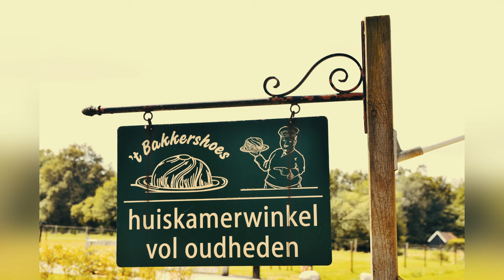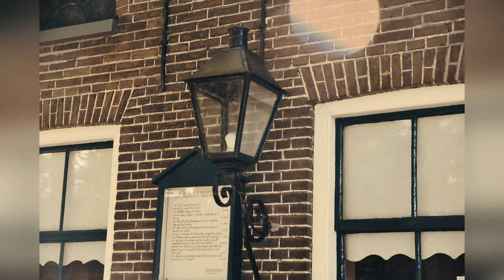Museumdorp Orvelte - Eeuwenoud Esdorp! Dingen van Vroeger!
Museumdorp Orvelte Drenthe - Eeuwenoud Esdorp! Dingen van Vroeger! playlist gebouwen en gebieden.

Over het Monumentendorp Orvelte
Orvelte is een eeuwenoud esdorp dat in de 10e eeuw is ontstaan. De monumentale boerderijen en de straten, met boerderijen en oude klinkers, geven het dorp een unieke sfeer. Bezoek Orvelte én ontdek het verhaal van hét OERDORP van Drenthe.

We zouden het heel fijn vinden als je op dit kanaal abonneert door, op de rode knop te klikken met het belletje aan zodat je niks mist van alle nieuwe videos:) Wij steken veel tijd in onze videos dus..   Kijk ook gerust eens door op andere video's van ons kanaal.

Voor leuke ideeën of vragen dm ons op onze Instagram of stuur een mailtje👇👇